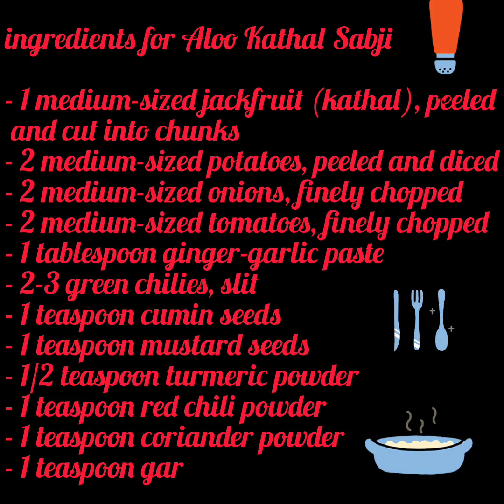आलू कटहल की सब्जी - आसान और स्वादिष्ट रेसिपी | घर पर बनाएं"Mutton chicken sbko fail kr dega ye sabji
आलू कटहल की सब्जी एक स्वादिष्ट और सुगंधित भारतीय करी है, जिसमें कटहल और आलू का अनोखा मेल होता है। इस शाकाहारी डिश में मसालों की भरपूर खुशबू और खट्टे टमाटर का समृद्ध स्वाद होता है। कटहल के टुकड़े और आलू के टुकड़े जीरा, सरसों के बीज और पारंपरिक भारतीय मसालों जैसे हल्दी, लाल मिर्च पाउडर, धनिया पाउडर और गरम मसाला के साथ पकाए जाते हैं, जिससे यह स्वादिष्ट बनता है। अमचूर पाउडर की हल्की खटास और हरी मिर्च की तीखी स्वाद इसे और भी बेहतरीन बना देती है। ताजे धनिये की पत्तियों से सजाई गई यह सब्जी रोटी, पराठा या चावल के साथ बहुत ही लाजवाब लगती है और एक संतोषजनक और पौष्टिक भोजन बनाती